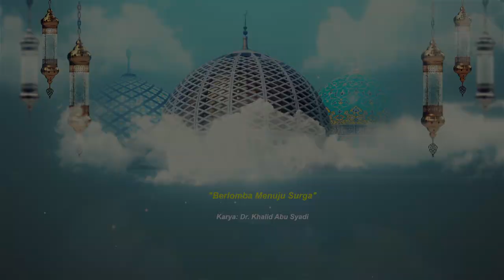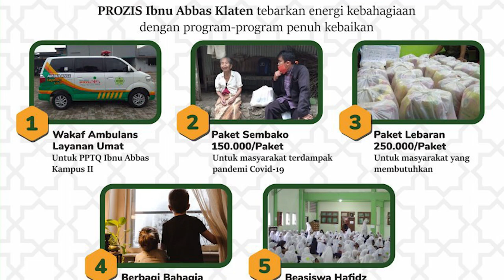MEWASPADAI SYAHWAT YANG TERSEMBUNYI